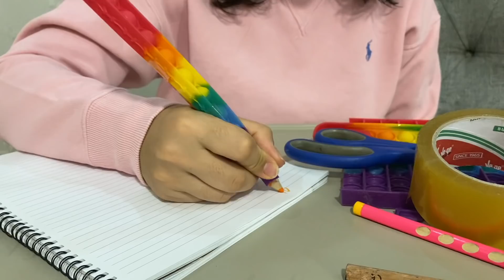OKULA POP IT GÖTÜRMENİN GİZLİ YOLLARI **ÇOK BASİT** Dobişko Tv